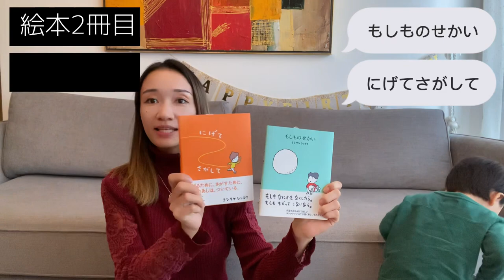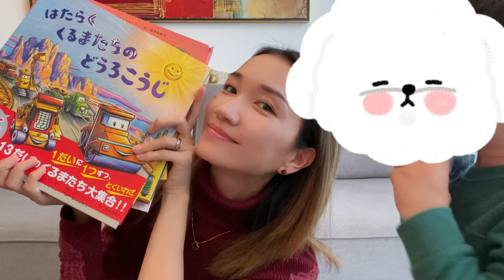絵本紹介！【amazon】日本から送った絵本とトミカをご紹介します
イスラエル在住の美食ソムリエAsacoです。